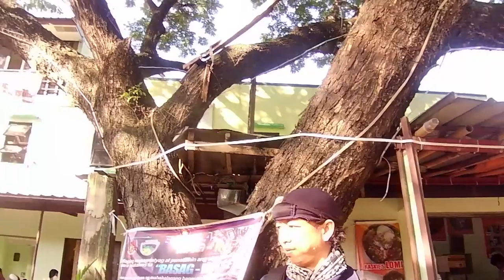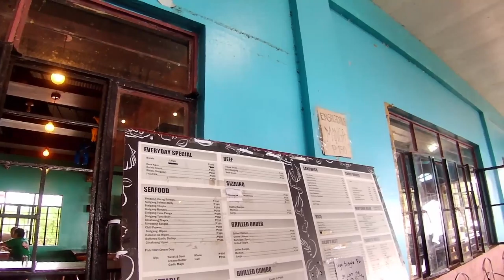YAMAHA MT-07 FZ-07 raw sound (no wind) | R5 Manila E rd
Raskie's Kainan
F8H7+5V7, Pililla, Rizal

Audio:
Vivo S1 PRO